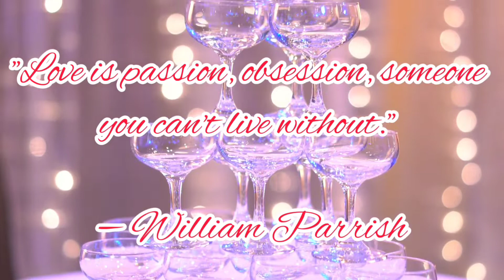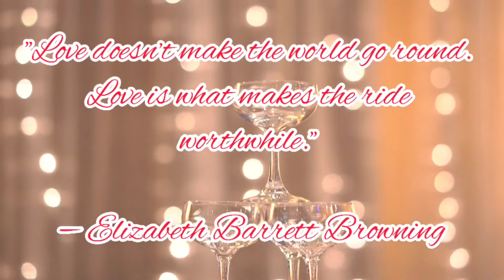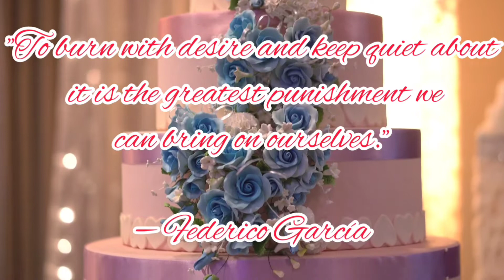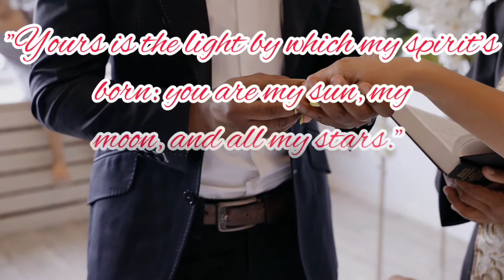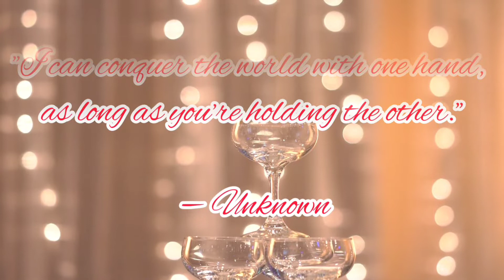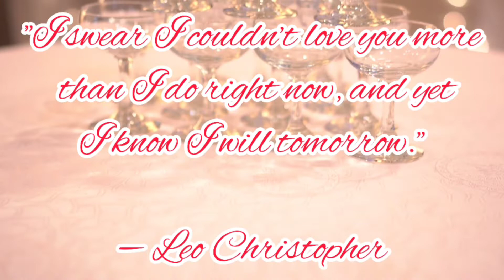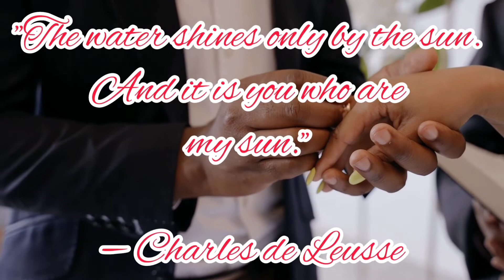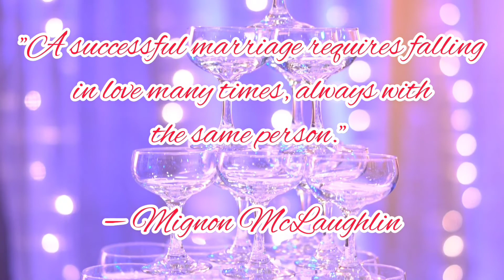ROMANTIC WEDDING QUOTES @royjanechannel